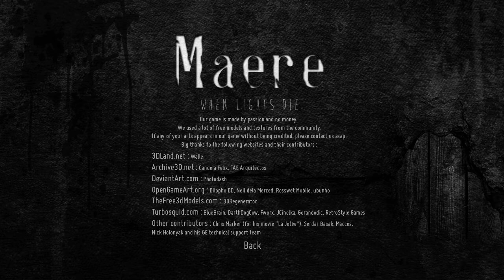Maere: When Lights Die | Heart-Pounding Experience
I sing happy birthday songs and try to speak French.